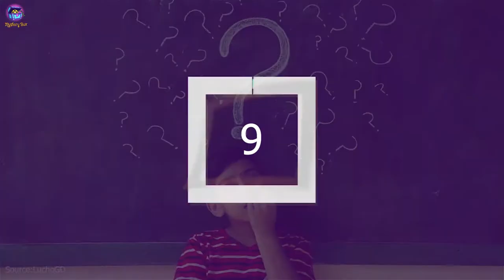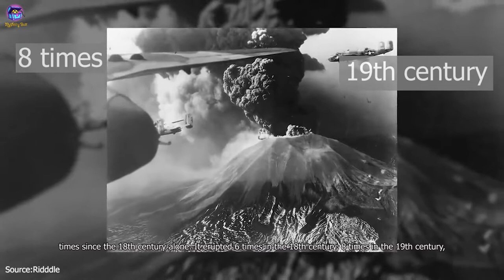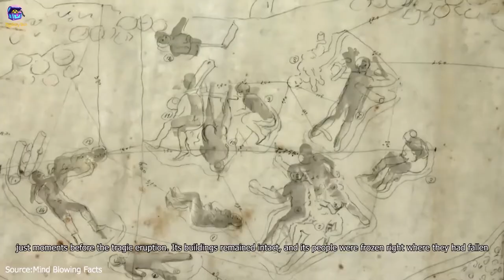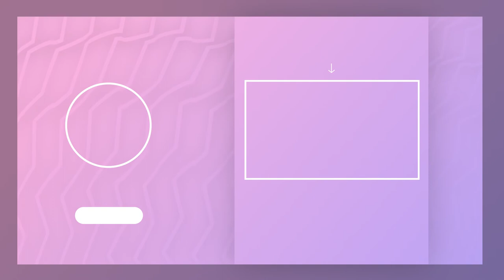What Happened with Pompeii? | Lost World Of Pompeii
The tragic eruption and the lost city of Pompeii have left a deep mark in modern history. For centuries after the deadly eruption, Pompeii was buried and forgotten by humankind, but the remains of the city were kept perfectly preserved, and today they provide us many with fascinating facts about the ancient civilization of Pompeii and the secrets of Mount Vesuvius.